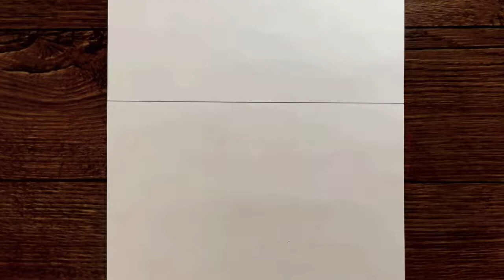sohil buyida uy rasmi